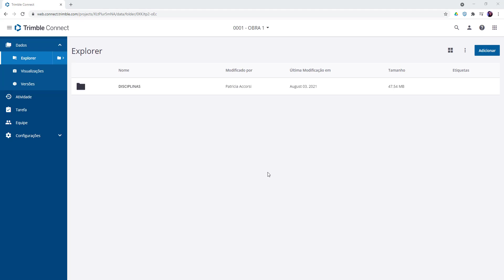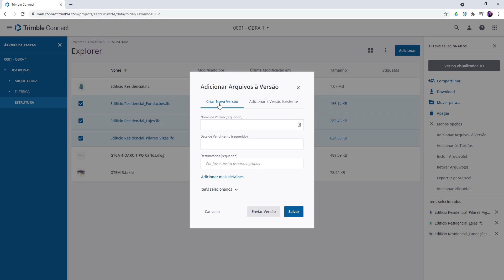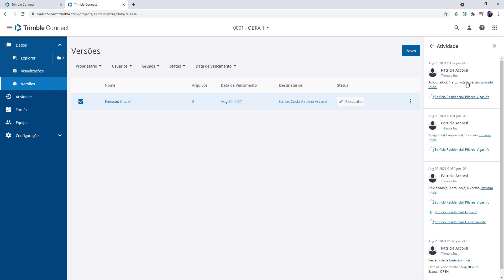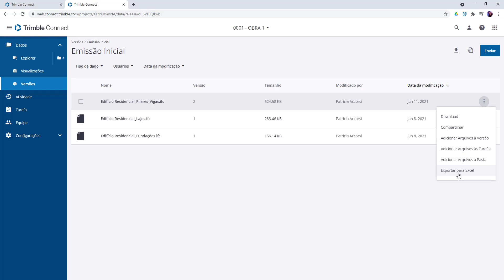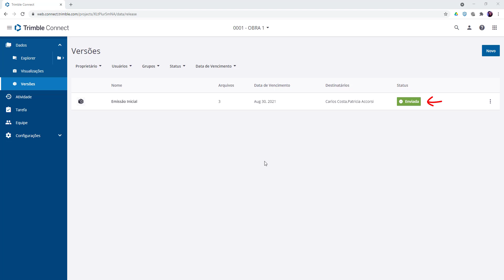Trimble Connect #12 - Emissões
Introdução e Funcionalidades Básicas do Trimble Connect

#12 - Neste vídeo, vamos mostrar como criar emissões de projetos no Trimble Connect.